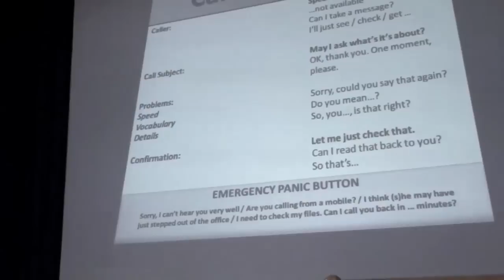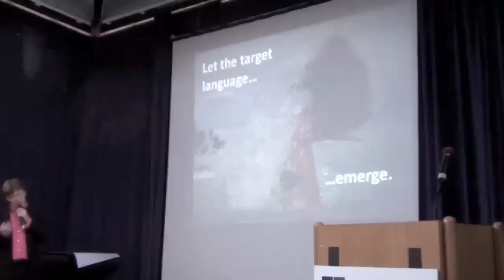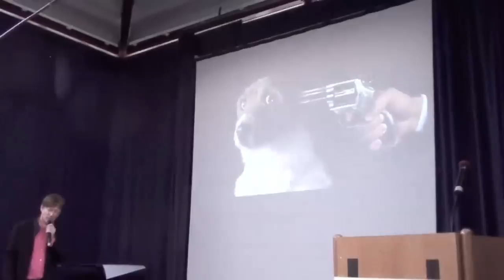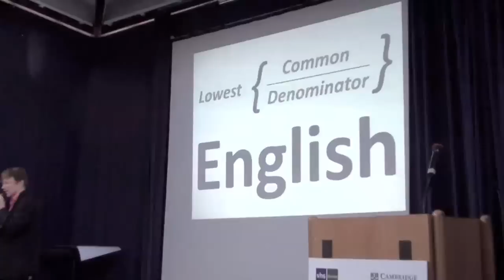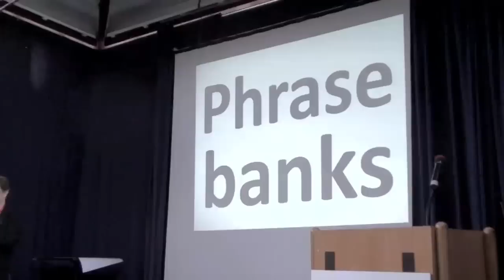Lean Language: Streamlining Business English (part 3 of 5)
Keynote Speaker Mark Powell at the 2010 Annual BESIG Conference in Bielefeld, Germany.